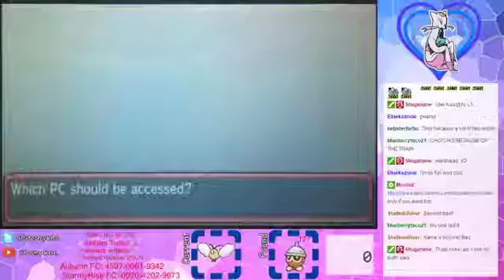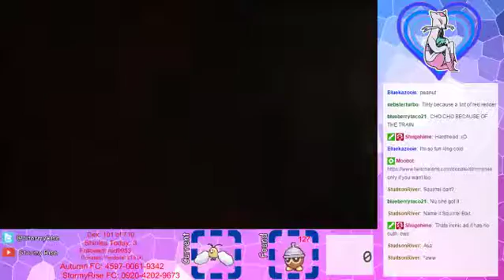Shiny Seedot!!! 127 Horde's!!! Shiny Living Dex!!!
So happy to add Shiny Seedot to my Shiny Living Dex!!! 127 Horde's.